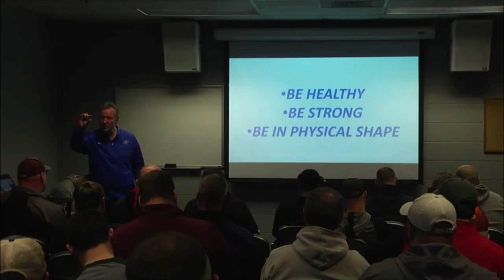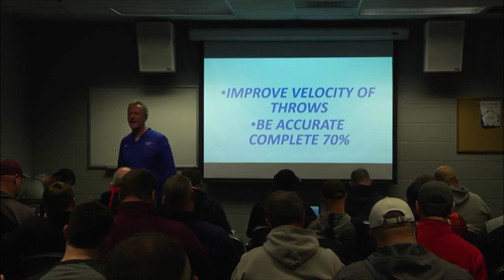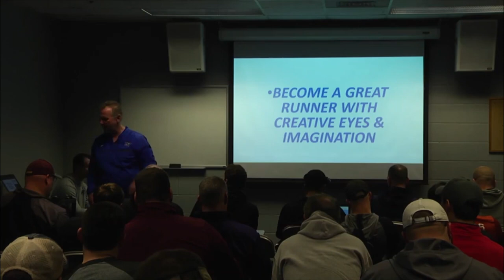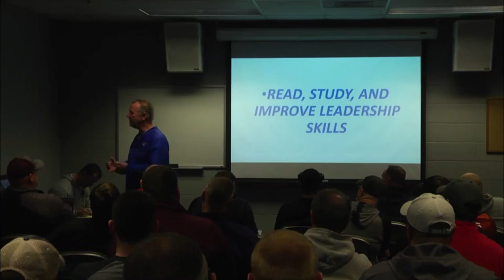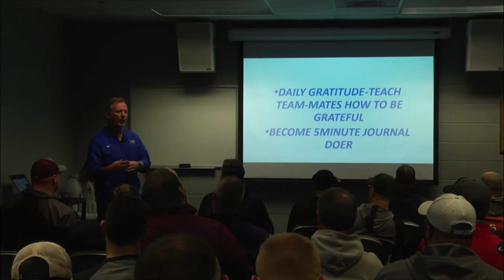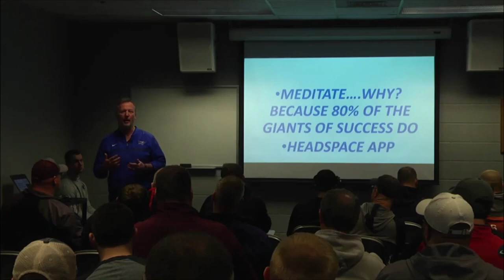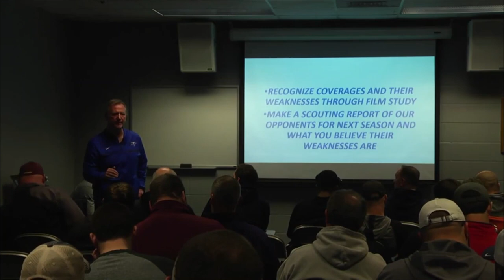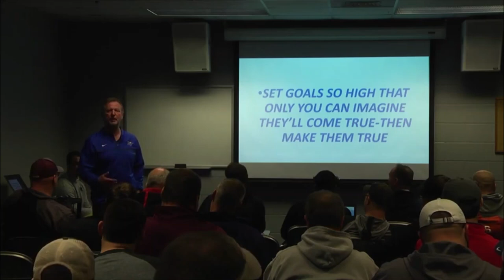2018 TFS QB Magic Good To Great